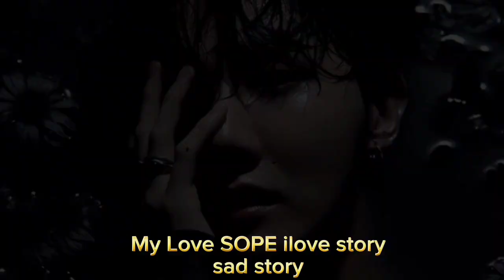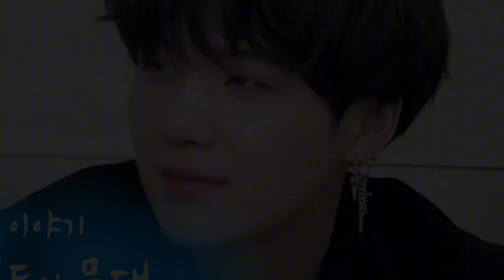BTS SOPE 🥰💕✨ HINDI SONG MIX FMV Kaabil hoon